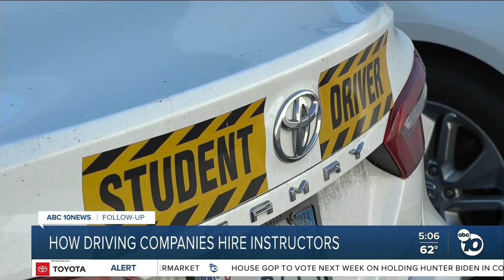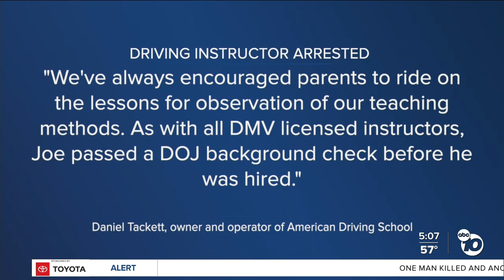How driving companies hire its instructors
ABC 10News Reporter Ryan Hill spoke with a driving instructor who gave insight on the hiring process of driving instructors. This is following San Diego Police Department's arrest of a driver instructor who committed sex crimes against his female students.